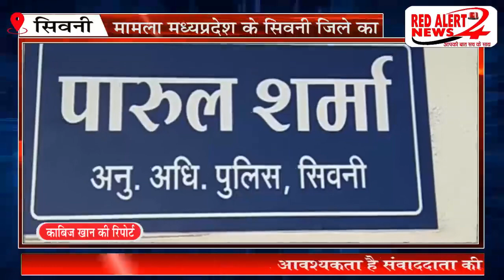वाहन ओवर टेक करने पर यूवक की ले ली जान : RED ALERT NEWS